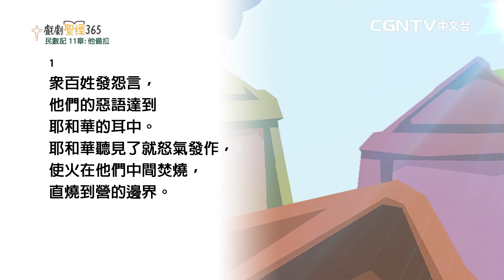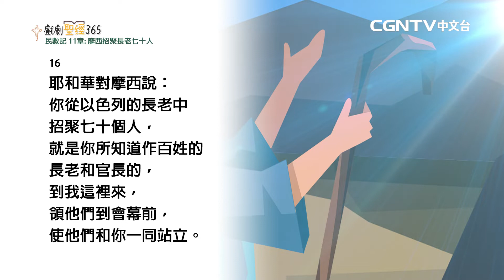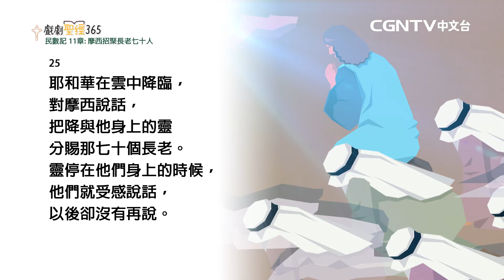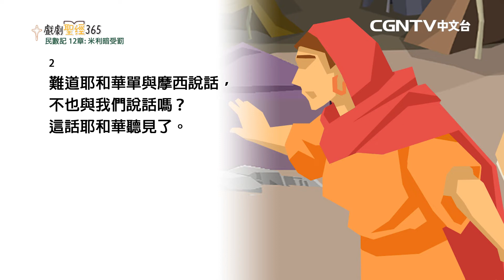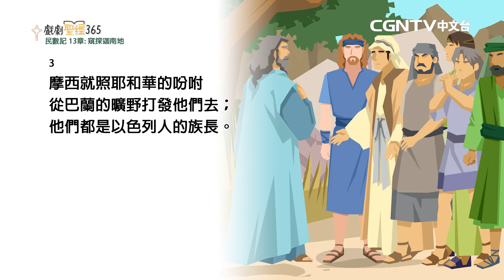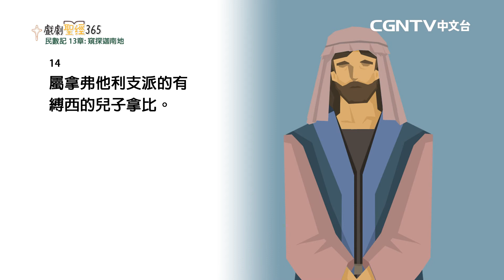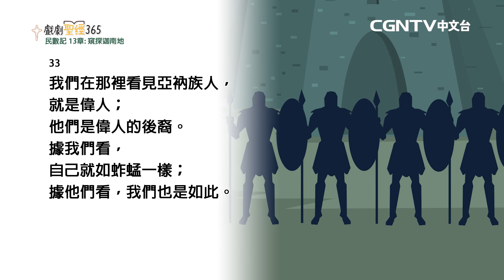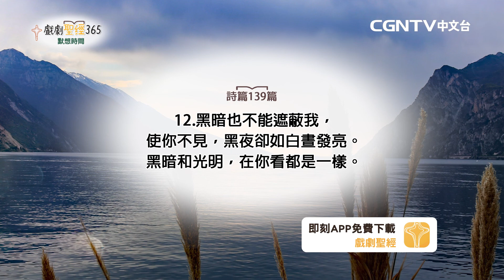【戲劇聖經365】（繁）民數記11-13章 9/16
平安✝️
今天我們來讀民數記11~13章
0:00 牧者分享
2:56 民數記11-13章
16:10 詩篇默想

【CGNTV中文台】
奉獻帳號：
銀行：國泰世華銀行(013)華江分行
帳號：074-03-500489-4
戶名：社團法人中華基督環球福音網協會